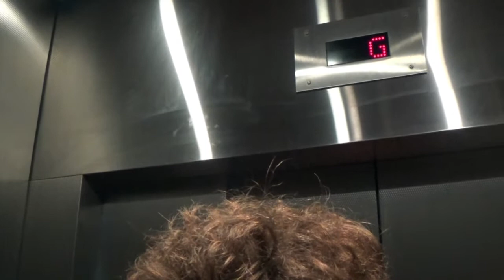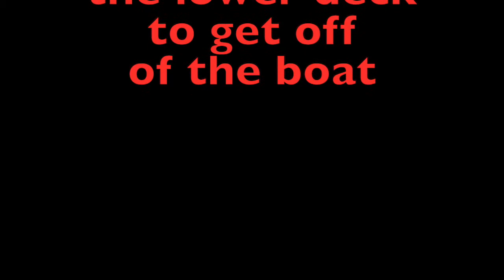Maid Of The Mist- Top Deck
We rode the Maid Of The Mist again.  This time we rode on the top deck of the boat.  It is a different experience on each deck of the boat.  On the top deck you definitely get more wet, than you do on the bottom deck.  Enjoy the views from the top deck of Maid Of The Mist.